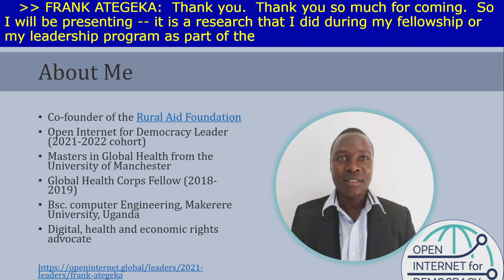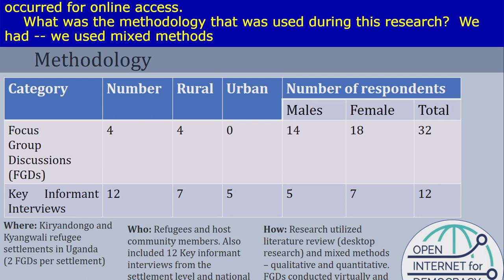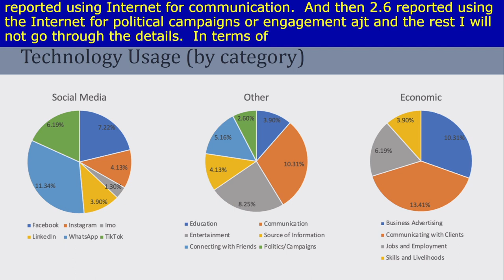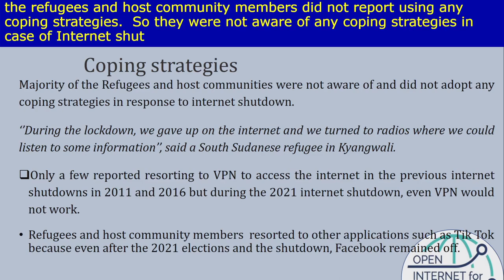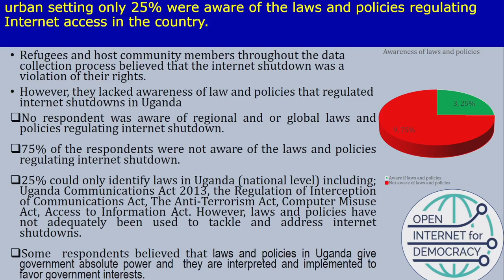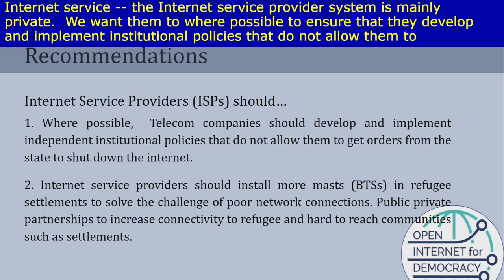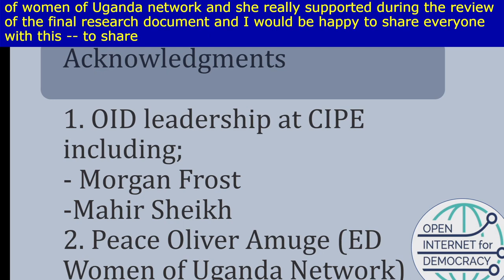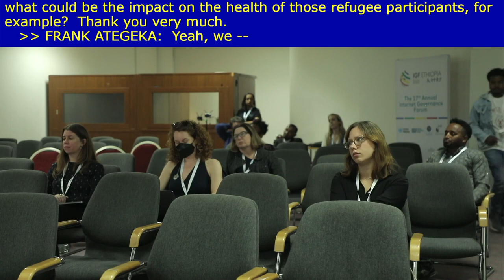IGF 2022 - Day 3 - Caucus Room 11 -The impact of Internet Shutdown on Refuges and host Communities